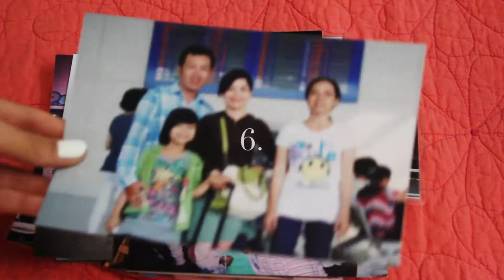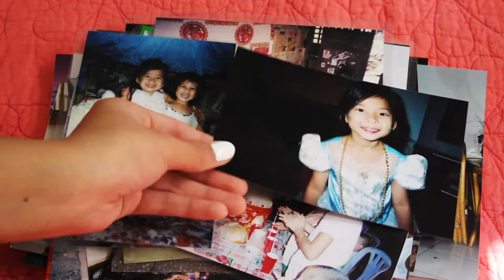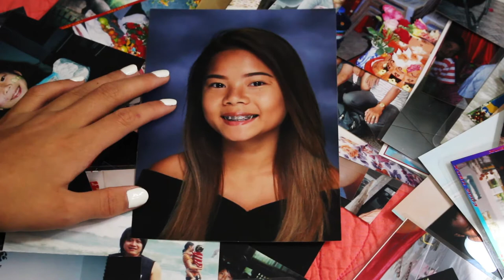18 things i've learned at 18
[07102016]
↳ hey! i'm 18 today hehe, so i made this short lil video. just some things that i personally learned. maybe it'll help you out in the future??? idk lmao okay enjoy!!!

stuff you're probably curious about:
- 18 (07/10/98)
- canon rebel t5i or iphone 6
- imovie

much love,
steph.